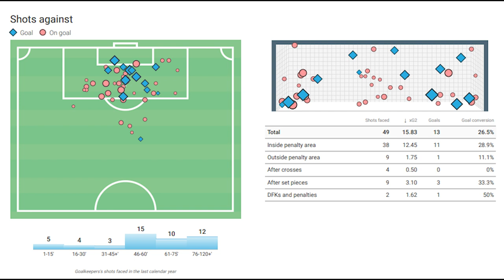This is why Chelsea signed Gabriel "GAGA" Slonina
Gabriel Slonina is the next USMNT prospect up in our breakdown series.